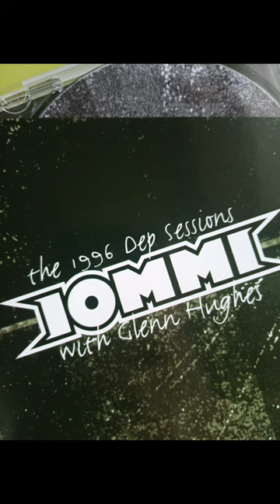Classic Rock Tony Iommi with Glenn Hughes The 1996 DEP Session#shorts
About the studio album by British musicians Tony Iommi and Glenn Hughes